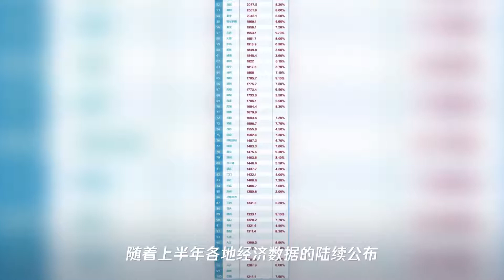中国城市gdp百强榜来了,合肥榜上有名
➤Thanks收看！